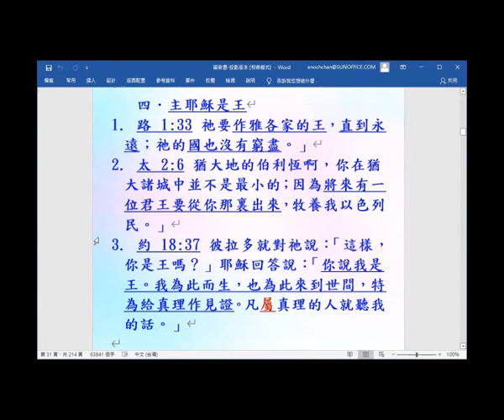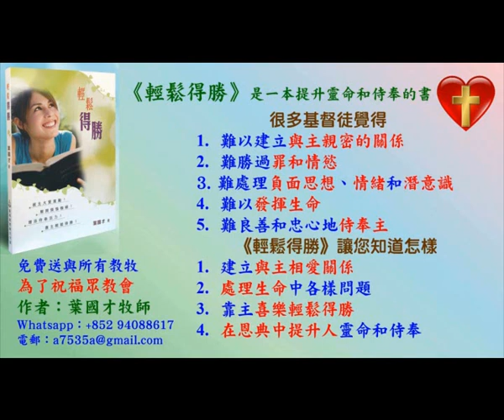主耶穌是王 -主題式看四福音2021-(13.4) - 葉牧師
主耶穌是王 -主題式看四福音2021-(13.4)

1. 與主的關係：怎樣建立與主相愛的關係，怎樣從主的愛得力，怎樣深信神的供應和計劃。
2. 處理生命：怎樣不被人、罪、負面思想情緒和潛意識、婚姻和生活的問題、和侍奉的問題影響。
3. 進入不同層次的侍奉：侍奉可以由簡單的生活見證，到建立別人的靈命，或進入策略性的侍奉。

《輕鬆得勝》的特色：
1. 一目了然：簡單知道怎樣處理和發揮生命。
2. 有實際可行的方法：我和很多人曾20年實際地應用。
3. 可以輕鬆喜樂地得勝：可以在恩典中輕鬆喜樂地處理任何問題，不需要在壓力下成長。因為耶穌的軛是容易的，而神喜悅我們任何真心的努力。
4. 活出《輕鬆得勝》並不太難：處理和發揮生命並不是遙不可及。